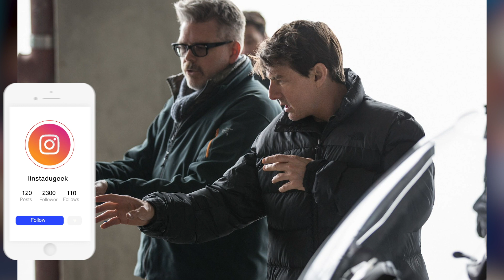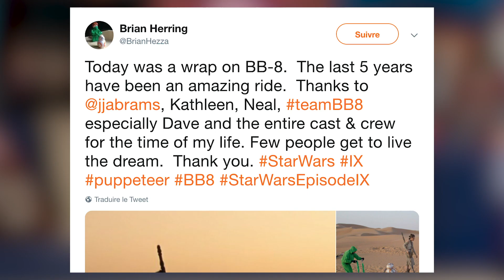Chat de Captain Marvel / Date film Mario et Mission Impossible / Superman James Gunn / etc ...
Les news Cinéma et Séries qu'il ne fallait pas manquer le 2 février 2019 ! Au programme, une date de sortie pour Mission Impossible 7 et Mission Impossible 8, mais aussi le film d'animation Super Bario Bros (Nintendo et Illumination) !
Netflix arrête les Voyageurs du temps mais renouvelle Sex Education, et change de logo ! BB8 a fini le tournage de Star Wars IX ! La CW envisage un reboot à Gossip Girl ? Javier Barden joue dans Dune (reboot) ! Warner Bros a proposé à James Gunn de faire un film Superman au lieu de Suicide Squad ! Fuite sur le Chat de Captain Marvel !

➤ La chaîne du geek, c'est le premier média pop culture 100% Youtube. Au programme, l'essentiel de l'actualité avec des news, analyses, théories, découvertes, le tout en allant à l'essentiel !

❌Pas d'insultes